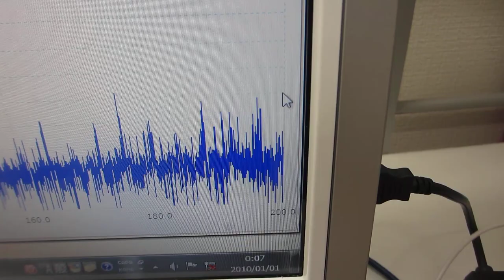超音波の圧電素子を調整する技術を開発ーー超音波の伝搬実験ーー（超音波システム研究所）